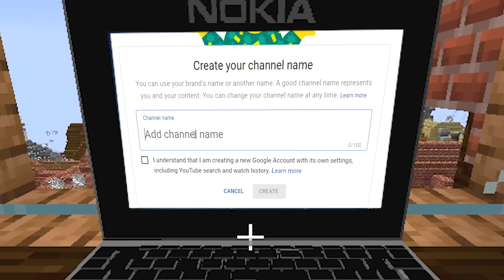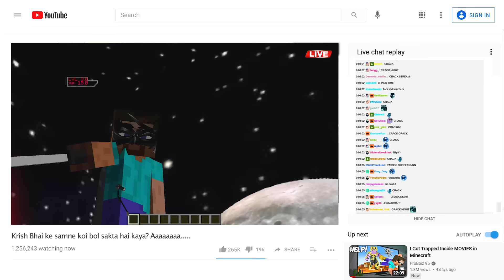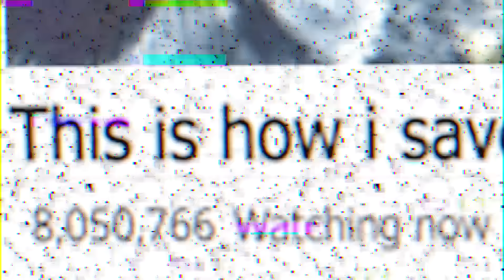I BECAME A VLOGGER IN MINECRAFT!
So Today, I will become a vlogger in Minecraft and become the world's no.1 vlogger by saving the world by breaking an asteroid. wish me luck :)